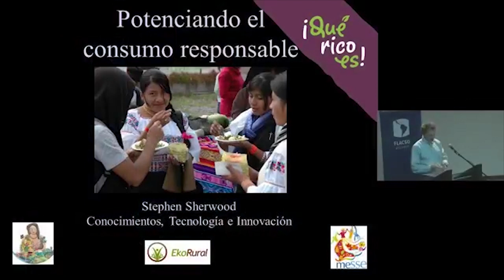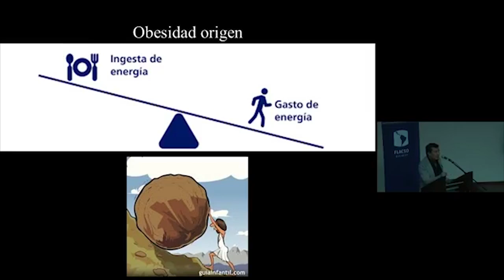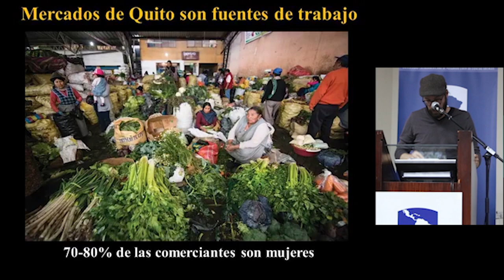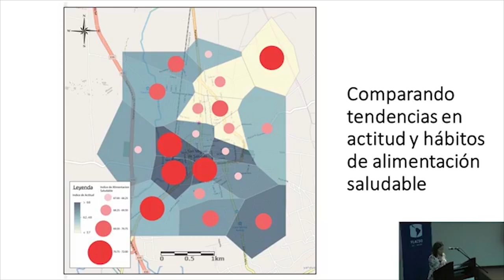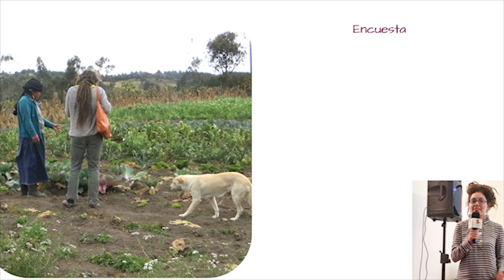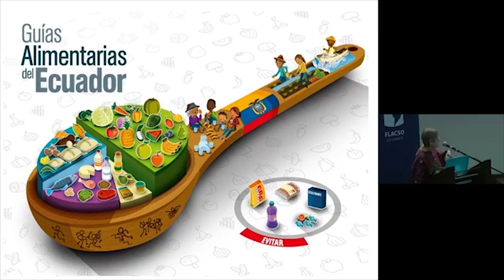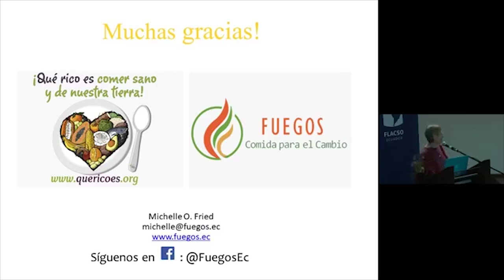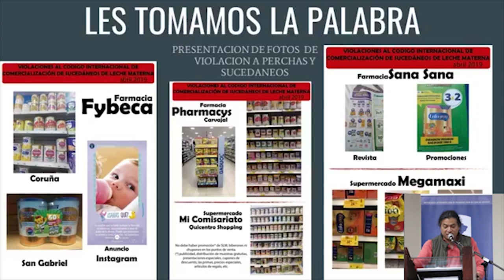"CUCHICHEO SALUDABLE" Foro Webinar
Cuchicheo Saludable:
¿Cómo superar la pandemia de las Enfermedades Crónicas No-Transmisibles?
Agroecología y Consumo Responsable
En la facilitación y presentacion:
Andrea Sánchez, Comite de Usuarias de Mercado de Alimentos
Diana Cabascango, Colectivo Agroecológico y Movimientos de Econonmía Social y Solidaria del Ecuador - MESSE.

PRESENTAN ESTUDIOS
Andrés Sánchez y Natacha Lecours, Centro Internacional de Investigación para el Desarrollo (CIID)
Stephen Sherwood, EkoRural y la Universidad de Wageningen
Pablo López, Pontificia Universidad Católica del Ecuador (PUCE)
Patric Hollenstein, Universidad Central del Ecuador
Myriam Paredes, Facultad Latinoamericana de Ciencias Sociales (FLACSO)
Ana Deaconu,, Universidad de Montreal, Canadá
Michelle O. Fried, Fundación de los Emprendimientos Gastronómicos y las Oportunidades Sostenibles (FUEGOS) y SlowFood
Eliana Estrella, Minga por la Pachamama y UASB
Marcelo Aizaga, Campaña por un consumo responsable Que Rico Es Comer sano

Participación comentarios:
Angelica Tutasi, Ministerio de Salud Publica del Ecuador
Ana Paula Bortoletto, Instituto Brasileiro de Defesa do Consumidor (IDEC), São Paulo Brazil

Brindis y lanzamiento del proyecto “Evaluación y apoyo a las Redes Alternativas de Alimentos para enfrentar la hipertensión y diabetes mellitus” a cargo de Malek Batal, Nutrición Humana, Universidad de Montreal, Myriam Paredes, FLACSO y Sylvie Bédard, Embajadora de Canadá en Ecuador.